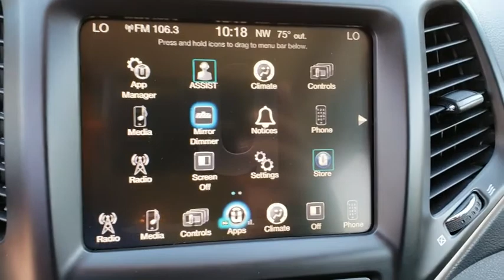2015 Jeep Cherokee Orlando, Hunter's Creek, Kissimmee, Windermere, Davenport, FL S255003A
Billet Silver Metallic Clearcoat Used 2015 Jeep Cherokee available in Orlando, Florida at Central Florida Chrysler. Servicing the Hunter's Creek, Kissimmee, Windermere, and Davenport, FL area
2015 Jeep Cherokee Latitude Altitude - Stock#: S255003A - VIN#: 1C4PJMCS4FW750765

Gray 4D Sport Utility BLUETOOTH MP3, REMAINDER OF FACTORY WARRANTY, CLEAN CARFAX, ONE OWNER, SERVICE RECORDS AVAILABLE, SIRIUS XM SATELLITE RADIO, REMOTE KEYLESS ENTRY.Reviews:* Smooth and refined V6 engine; smooth and quiet ride; spacious passenger quarters; abundance of available high-end tech features; Trailhawk offers unique off-road capability for the segment. Source: Edmunds* For 2015, this famed Jeep Cherokee remains full of sophistication, styling and technology. The body of the Cherokee is cutting edge with an appearance that is aerodynamic. It features aggressively angled LED headlights, and a rear tailgate with stunning curves. Even the signature Jeep 7-slotted Grille is a modern refined look, but is still instantly recognizable. Standard on all models, is the impressive 2.4-Liter MultiAir2 Tigershark I4 engine with 184hp, and a 9-Speed Automatic Transmission. The Trailhawk model gives you the 9-Speed Transmission with Jeep Active Drive II, an Off-Road Suspension, and Hill Descent Control. Need extra power? No problem. All models, with the exception of the Sport, give you the option of a 3.2-Liter Pentastar V6, with 271 hp. The Cherokee is available in both Front-Wheel and Four-Wheel Drive Models, with seven trims between them. The interior is stylish and high-end, but with an attitude. Hand-sculpted angles, incredible technology, and high quality materials scream comfort. Experience the feel of the bucket seats that are designed to make all your drives relaxing. Jeep also made sure that its high-tech features like the various Uconnect systems were not only powerful, but easy to use as well. Plus, check out the hidden storage under floorboard in the back cargo area, or in the secret bin within the available fold-flat front passenger seat. Jeep has considered your safety as well with 4-wheel Anti-Lock brakes, Traction Control, and Electronic Roll Mitigation on all models. Plus, Blind Spot and Cross Path Detection, Parallel and Perpendicular Park Assist and Forward Collision Warning with Crash Mitigation. Source: The Manufacturer SummaryHaven't found the feature you're looking for? This vehicle is just one of many available at Central Florida Chrysler. Need Bluetooth ? MP3 ? Navigation ? GPS ? Nav ? Moonroof ? Sunroof ? Power features ? Auto start or remote keyless entry ? Look no further!!! Internet Price is after $750 owner loyalty and dealer installed options .2015 Jeep Cherokee Latitude 4wd
SAFETYTEC -inc: Exterior Mirrors w/Heating Element ParkSense Rear Park Assist System Blind Spot & Cross Path Detection Exterior Mirrors Courtesy Lamps Exterior Mirrors w/Supplemental Signals Power Multi-Function Fold Away Mirrors,TRAILER TOW GROUP -inc: 7 & 4 Pin Wiring Harness Trailer Tow Wiring Harness Class III Receiver Hitch Full Size Spare Tire,QUICK ORDER PACKAGE 26K ALTITUDE -inc: Engine: 3.2L V6 24V VVT Transmission: 9-Speed 948TE Automatic Jeep Black Gloss Badging Gloss Black Roof Rails Gloss Black Fascia Applique Altitude Package Gloss Black Grille Surrounds Day Light Opening Moldings,BLACK PREMIUM CLOTH BUCKET SEATS,BILLET SILVER METALLIC CLEARCOAT,9 AMPLIFIED SPEAKERS W/SUBWOOFER,NORMAL DUTY SUSPENSION (STD),COMFORT/CONVENIENCE GROUP -inc: Premium Air Filter Power Liftgate SIRIUSXM Satellite Radio For More Info Call No Satellite Coverage w/AK/HI 1-Year SIRIUSXM Radio Service Passive Entry/Keyless Go Rear View Auto Dim Mirror w/Microphone Universal Garage Door Opener Air Conditioning ATC w/Dual Zone Control Remote Start System Cargo Net Remote Proximity Keyless Entry Security Alarm Power 8-Way Driver Seat Power 4-Way Driver Lumbar Adjust Humidity Sensor,POWER FRONT/FIXED REAR FULL SUNROOF,POWER 8-WAY DRIVER SEAT -inc: Power 4-Way Driver Lumbar Adjust,MANUFACTURER'S STATEMENT OF ORIGIN,3.52 AXLE RATIO,TRANSMISSION: 9-SPEED 948TE AUTOMATIC -inc: 1 speed PTU (STD),RADIO: UCONNECT 8.4A AM/FM/SXM/BT -inc: Nav Capable! See Dealer For Details 6 Month Trial (Registration Required) Uconnect Access 8.4 Touch Screen Display Remote USB Port For Details Go To DriveUconnect.com SIRIUSXM Satellite Radio For More Info Call No Satellite Coverage w/AK/HI 1-Year SIRIUSXM Radio Service,TONNEAU COVER,ENGINE: 3.2L V6 24V VVT -inc: Pentastar Stop-Start Multiple VSM System 3.25 Axle Ratio 50 State Emissions Dual Bright Exhaust Tips 3 Additional Gallons